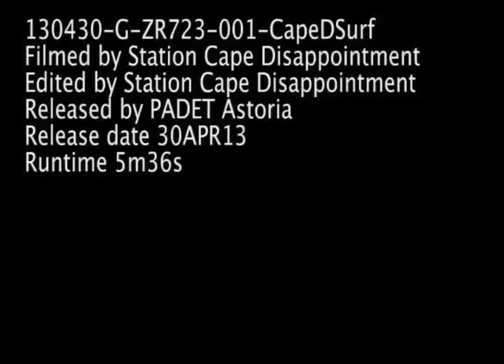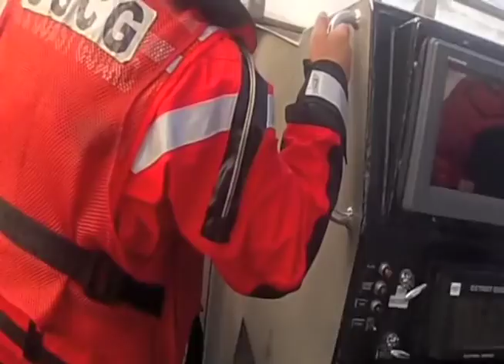Coast Guard 47-foot Motor Lifeboat in Heavy Surf near Ilwaco, Wash.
Station Cape D trains near Ilwaco, Wash. -- Courtesy Video | U.S. Coast Guard District 13 PADET Astoria | Date: 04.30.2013 -- Coast Guard 47-foot Motor Lifeboat crews from Station Cape Disappointment train in the surf near Ilwaco, Wash.